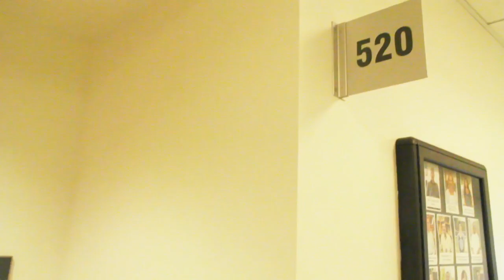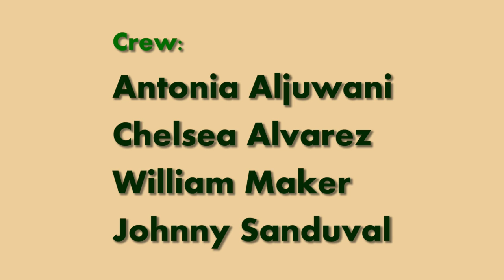CSUN Counseling Services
Secret Services of CSUN- A podcast about CSUN's Counseling services for CTVA 464.